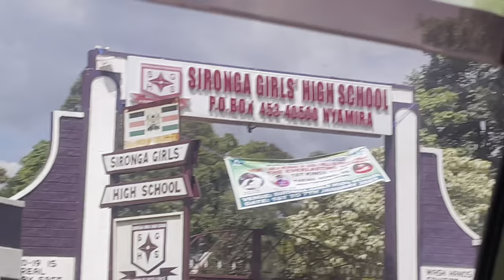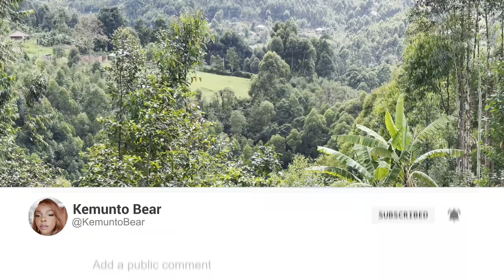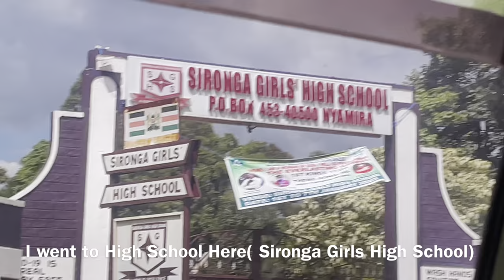Why I'm choosing life on the farm in Kenya!Moving to Africa! Morning & Evening Chores In Homestead